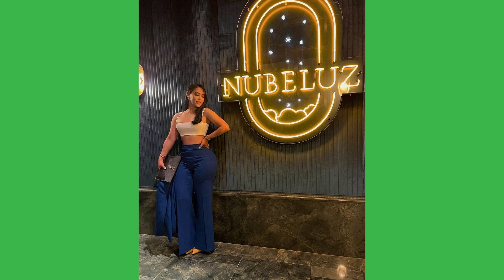Ana Gissette| American Instagram Star| wiki| Figure| Net worth| Biography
Ana Gissette is a very beautiful, stunning, and attracttive-looking American model, Instagram star, and social media personality. She is well known for her hot looks, style, poses, fashion, and curvy figure.